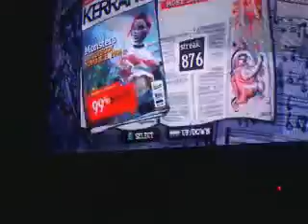GH3 - Monsters 99% -1 nota (Dualshock)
PQP
falta pouco pro FC
Ò.ó))

EU ODEIO A ENGINE DO GH3!